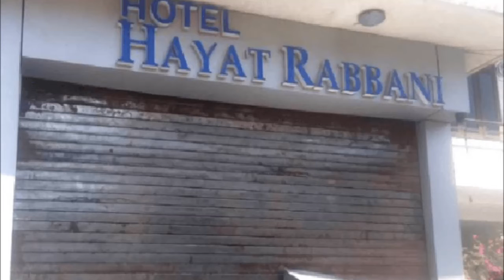Ezamana bayak nazar 21 3 2017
دن بھر کی اہم خبروں پر ایک نظر